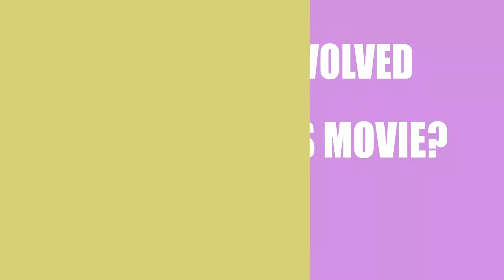Insoumise (2016) Film Credited Cast & Creators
Learn who wrote,directed and acted  in the movie Insoumise (2016)